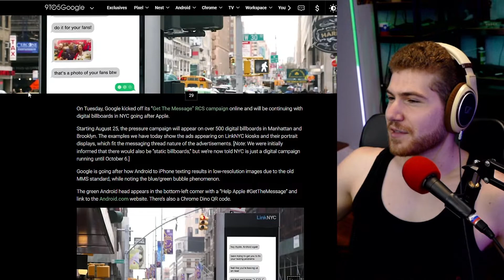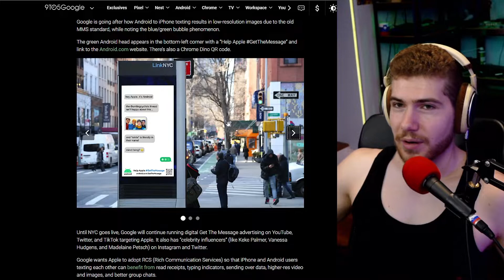Google’s calling out Apple all over New York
Google is continuing their pressure on Apple to adopt their new messaging protocol RCS.
This time Google is taking their campaign to the streets of New York with digital billboards telling Apple to help humanity dive into the next generation of messaging with the new standard.
RCS as I’ve discussed earlier this week is a new protocol that will basically enable higher-quality & higher security for messaging across Android & iOS devices.
Google has sunk quite some money into development & implementation of RCS so it’s gonna be interesting to see just how far their willing to go to force their will on the big Apple.
Which also has a bite taken out of it so… not quite as powerful as a normal apple.